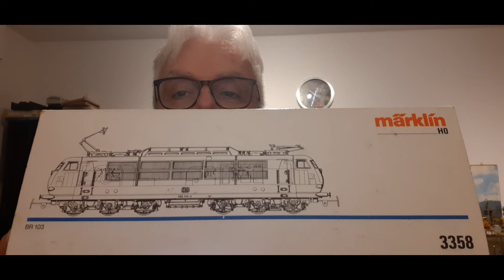2024-02-09 - Umbau BR103 - Vorankündigung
00:00 Intro
00:17 Ansage/Vorankündigung/Verabschiedung
04:44 Abspann